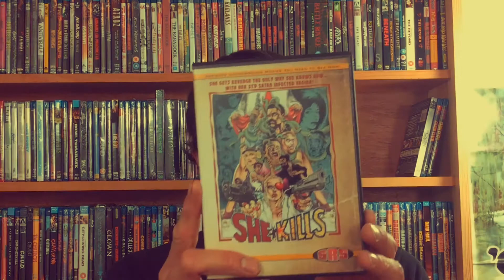Mrparka's Reviews "She Kills" (Sub Rosa Studios)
She Gets Revenge the Only Way She Knows How... With Her STD Satan Infected Vagina!
She Kills
List Price: $14.95
Your Price: $14.95
In Stock: YES
Quantity:
1
 Add to order

Sadie's life is destroyed when a vicious gang called 'The Touchers' targets her for their sadistic fantasies after witnessing her sexy but innocent naked frolicking in a nearby field. On her wedding night they attack her and her husband Edward, brutalizing both of them. But during the attack the virgin bride discovers a dangerous secret about her body - she is cursed with the legendary 'Fire Crotch,' a condition where Satan has laid claim to her vagina. After visiting her fortune teller friend Casparella, a space exorcism is attempted on her meat flaps, but it only ends up unlocking secret hidden powers inside her. Her hatchet wound becomes lethal, her most deadly weapon in her thirst for revenge against The Touchers and her fight against lustful men everywhere! A comedy horror homage to Grindhouse and Drive-In movies of the 70's!

Trailer reel
Director Ron Bonk commentary
Director and lead actress Jennie Russo commentary
Director and producer Jonathan Straiton commentary
Director and composer Emmett Van Slyke comentary
Closed captioning